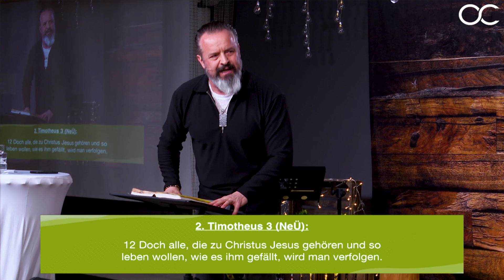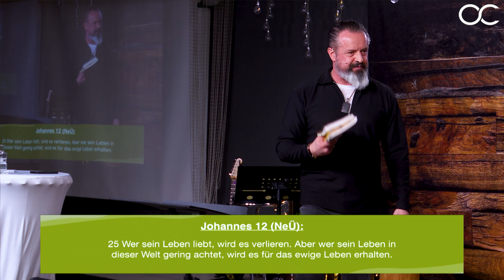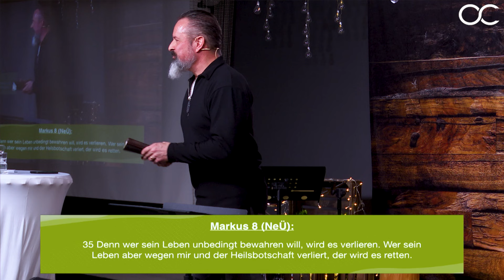Was macht ein LEBEN in FÜLLE aus? – START LIVING! - Fange an zu Leben. (Teil 1)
Unsere Gottesdienste im Überblick:
Jeden Sonntag
10:30 - 12:00 Uhr / Livestream des Gottesdienstes
Jeden Mittwoch
19:30 - 21:00 Uhr / Livestream Bibelstudium mit Worship

Besuche uns persönlich vor Ort:
Schönbrunner Allee 6, Eingang 5, 2331 Vösendorf, Österreich

Wir freuen uns darauf, dich zu sehen und von dir zu hören!